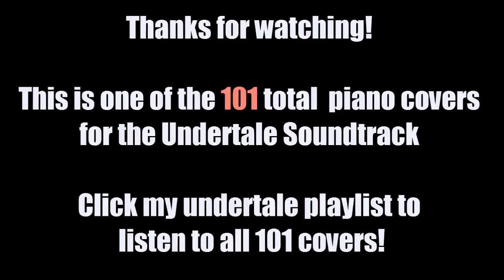Undertale OST - 22. Snowdin Town (Piano Cover by Amosdoll)